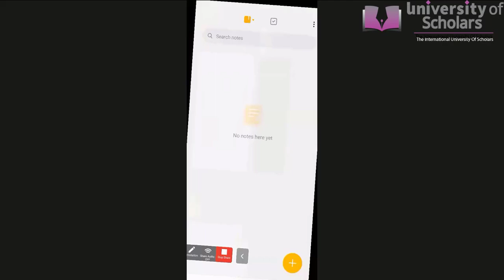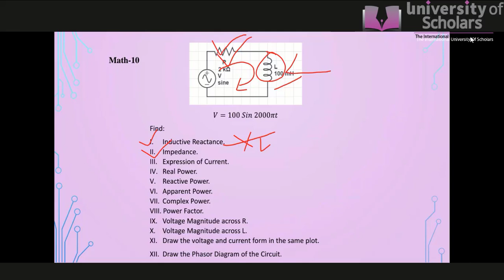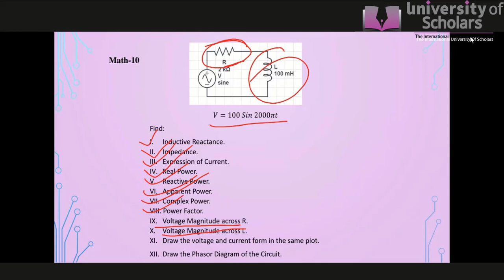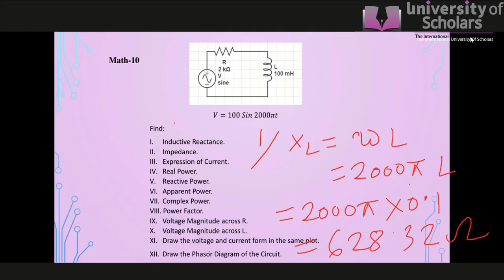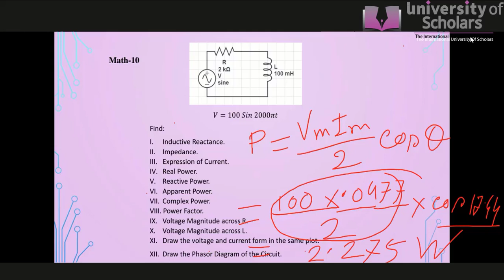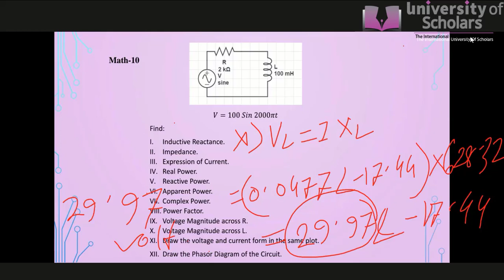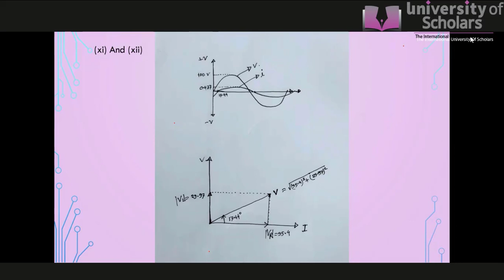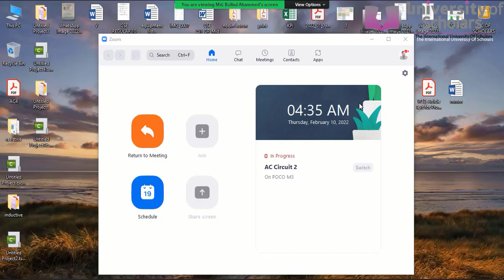RL series circuit | Electrical Circuit ll | Lecture 12| EEE | Bulbul Ahammed University of Scholars